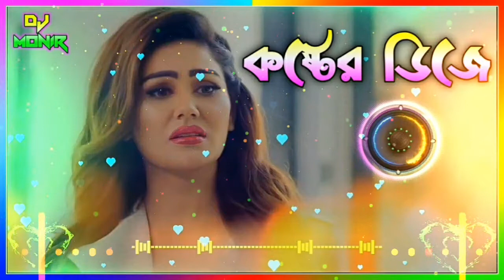সবাই তো ভালোবাসা চায়🔥 New Bangla Sad song💥 কষ্টের ডিজে গান 💘 bangla dj song @DJ Abdullah Mix BD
Dear viewers,
Assalamualaikum | Many sincere wishes and congratulations from Abdullah vai Offline YouTube Channel. We regularly upload new DJ songs and some a number of mix songs. We hope you all like the song of this channel. So a number of DJ mix songs have come up with you. Thank you all for always being good.

    OK
Good Night.
Good morning.
Good afternoon.

Facebook VIP Account:- Mohammed Abdullah

Facebook page:- Abdullah vai offline

Our YouTube channel Name:- DJ Abdullah official

ANTI-PIRACY WARNING
This content is Copyright to "Abdullah vai offline". Legal action will be taken against those who violate the copyright of the following9 material presented! So be careful before anything.
Copyrighted by: Abdullah vai offline

Assalamualaikum | Many sincere wishes and congratulations from Abdullah Bhai Offline YouTube Channel. We regularly upload new DJ songs and some a number of mix songs. We hope you all like the song of this channel. So a number of DJ mix songs have come up with you. Thank you all for always being good.

    OK
Good Night.
Good morning.
Good afternoon.